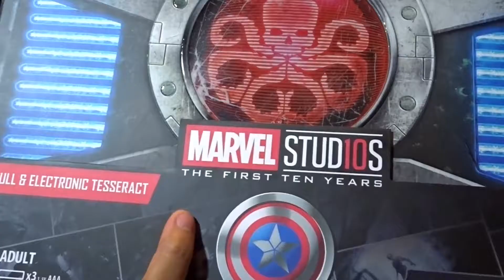Que Exclusiva compre en la convencion?? [ Experiencia Unboxing Toy Convention ]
Experiencia en la unboxing toy Convention 2018

Que pude comprar en la convenccion??